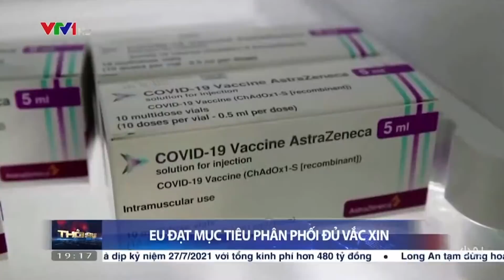Biến thể kép mới của Covid-19, tên Kappa, đã xuất hiện tại Ấn Độ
Tại châu Á, Ấn Độ đang phải chật vật ứng phó với dịch bệnh COVID-19 lây lan mạnh. Bang Uttar Pradesh đối mặt với mối lo mới khi biến thể Kappa đã khiến một người tử vong. Theo Tiến sĩ Amresh Kumar Singh, Trưởng Khoa Vi trùng học thuộc trường Cao đẳng Y tế Baba Raghav Das, biến thể Kappa có thể nguy hiểm tương tự biến thể Delta vì hai biến thể này cùng một họ virus.

Kappa là một biến thể kép của virus gây bệnh COVID-19. Biến thể này đang gây "báo động đỏ", khiến giới y khoa trên toàn cầu thúc đẩy tiến hành giải trình tự gene để giám sát sự lây lan của biến thể này. Những triệu chứng khi nhiễm biến thể Kappa cũng tương tự những triệu chứng ban đầu của bệnh sởi và xuất hiện 1-2 ngày sau khi nhiễm. Hiện chưa xác định được tốc độ lây nhiễm biến thể Kappa vì chưa có nhiều trường hợp nhiễm, nhưng các xét nghiệm ban đầu cho thấy biến thể này không khác nhiều so với biến thể Delta.